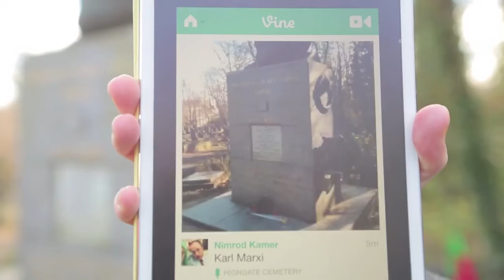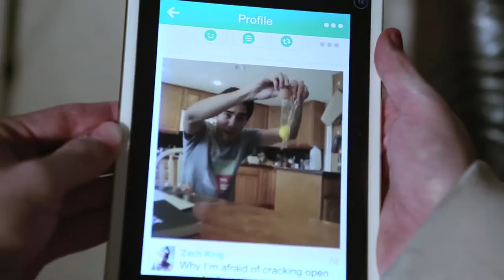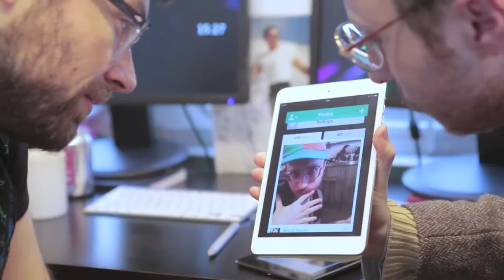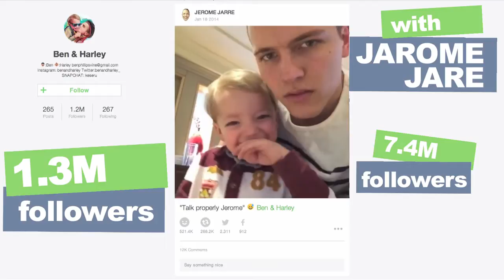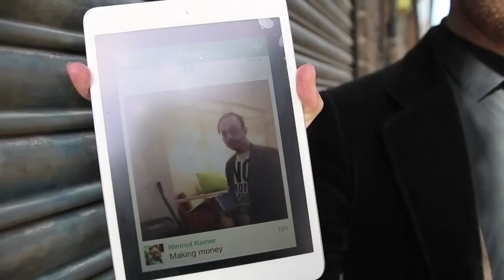Thinkfluencer episode 3: Vine magic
Vine magic dos and don'ts from Web 3.0 Thinkfluencer Nimrod Kamer (@nnimrodd).
Six second Vine videos are the new apex of creativity online. In this episode, Nimrod meets Vine artist Benny Crimes, Vine stars Ben & Harley and teeny web celeb Baby Lux.

THE GUARDIAN'S TOP 10 VIDEOS